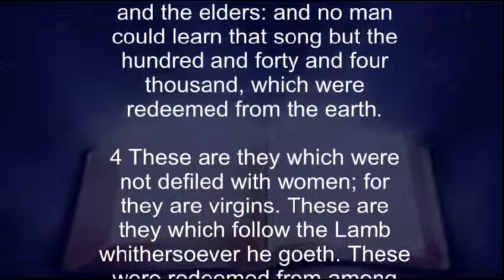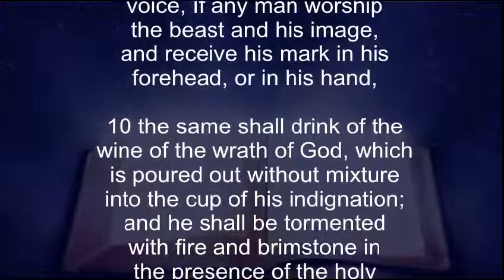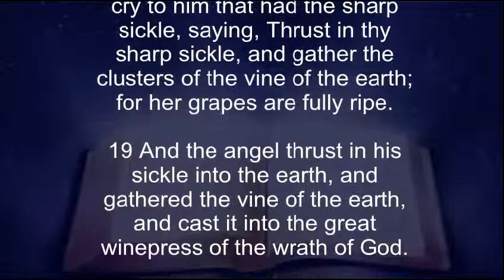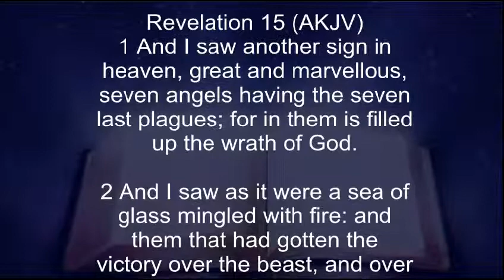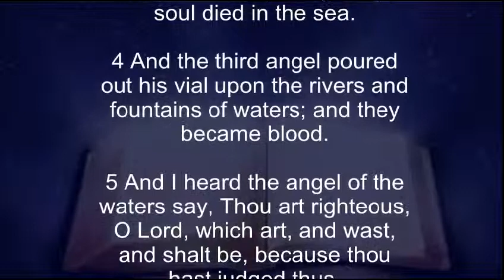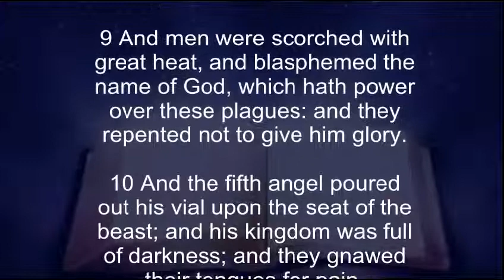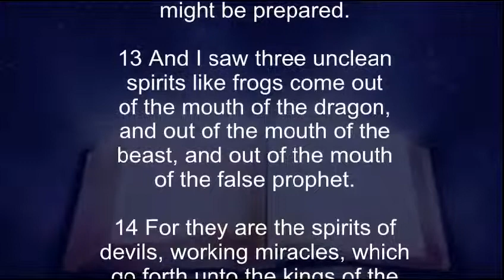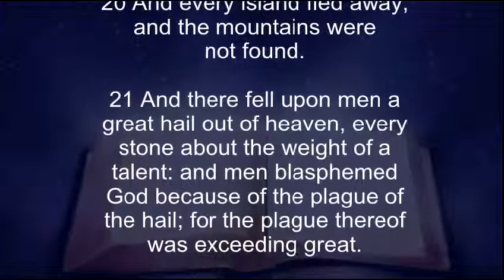3-13-14 Faith Establishment Daily Bible Readings, AKJV Audio and Text, Revelation 14-16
Daily Bible Readings 3-13-14, Revelation 14-16

5 One Lord, one faith, one baptism,
6 One God and Father of all, who is above all, and through all, and in you all.